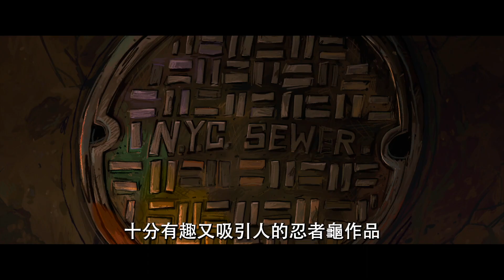【忍者龜：變種大亂鬥】精彩花絮 : 美術設計篇 - 8月4日 卡哇邦嘎 戲院見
忍者龜四兄弟在全新動畫片【忍者龜：變種大亂鬥】中，遠離人類世界多年之後，決定主動出擊，希望能夠靠著他們的英勇事蹟贏得紐約客的心，並且獲得他們的接納，成為正常的青少年。他們的新朋友艾波歐尼爾也協助他們試圖扳倒一個神祕的犯罪集團，但是當對方派出一支變種軍團，他們很快就發現他們根本就是自不量力。

8月4日 卡哇邦嘎 戲院見 中、英文版同步上映